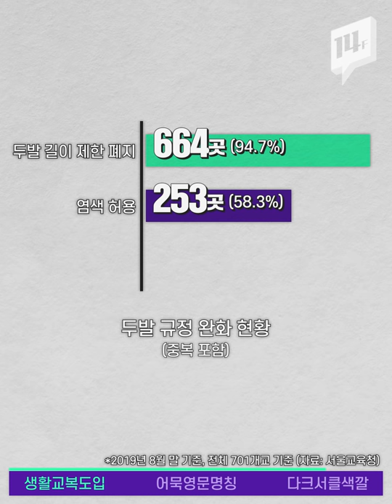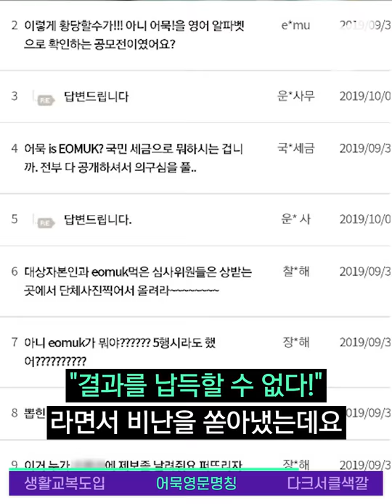코르셋 교복’ 안녕~ 두발 자유는 기본, 생활복이 온다! / 14F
몸에 꽉 끼게 나오는 요즘 교복!
현대판 코르셋이라는 지적이 이어지자, 지난해부터 서울 내 중고등학교가 ‘복장과 두발’ 규정에 대한 공론화를 시작했는데요. 중간점검 결과, 서울 시내 중고등학교 10곳 중 6곳이 교복 대신 ‘생활복’을 허용하기로 했습니다. 두발 규제 역시 90%가 넘는 학교에서 길이 제한을 없애기로 했습니다.